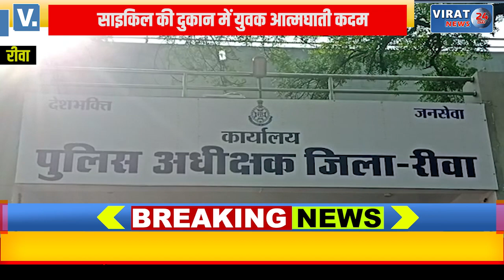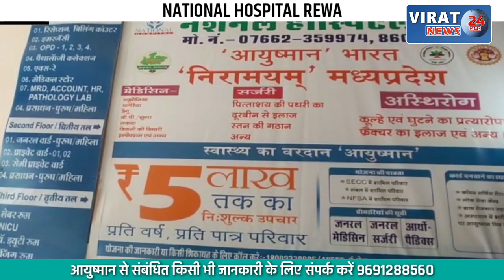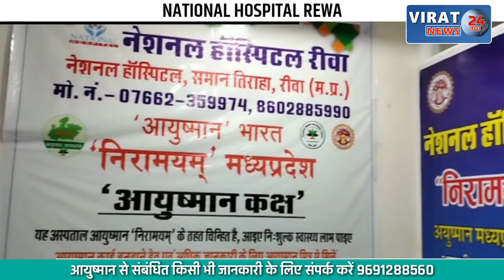🔻रीवा- दुकान के अंदर बेटे के आत्मघाती कदम का गुनहगार कौन ? देखें क्या बताया परिजन ने ?